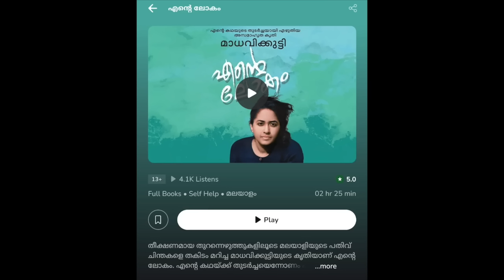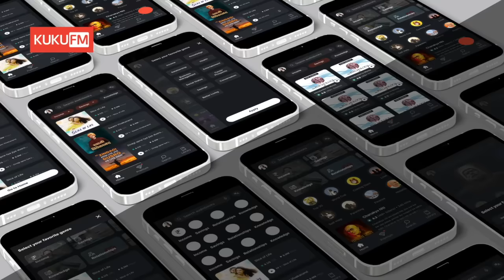Premalu Movie Analysis & Review | Mallu Analyst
Get all the audiobooks for FREE for next 7Days!

0:00 - Intro
1:11 - Kuku FM
2:09 - Analysis